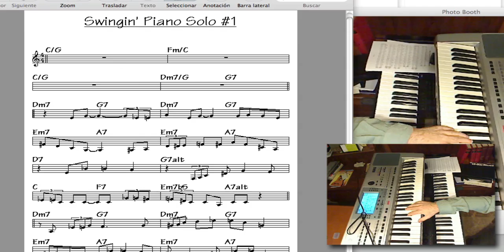otra prueba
video como se graba